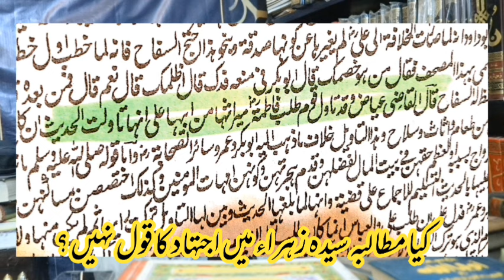کیا سیدہ زہراء کے مطالبہ فدک میں اجتہاد کا قول نہیں ؟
🌟 Discover the Spiritual Awakening | Muzzammil Umar Kazmi 🌟

🔮 Welcome to the Sacred Realm of Knowledge and Faith! 🔮

🌍 Dive into the depths of spirituality with Muzzammil Umar Kazmi, your trusted guide on a profound journey of Islamic wisdom and enlightenment.

📚 Our Channel Highlights:

✨ Thought-Provoking Sermons: Find inspiration and guidance through Muzzammil Umar Kazmi's insightful sermons that illuminate the path to a more meaningful life.

💡 Islamic Knowledge: Explore the depths of Islamic teachings, rituals, and history with thoughtfully curated content that enriches your understanding of your faith.

🌠 Motivational Talks: Let the light of faith and positivity shine upon you with uplifting discussions that empower you to overcome life's challenges.

🌏 Global Islamic Insights: Join us on a quest to uncover the beauty of diverse Islamic cultures and traditions from around the world.

🔥 Why Choose Muzzammil Umar Kazmi?

✅ Authenticity: With unwavering dedication to authentic Islamic teachings, Muzzammil Umar Kazmi ensures that every video resonates with the true spirit of Islam.

✅ Transformational Content: Our videos are not just informative but transformational, helping you apply Islamic principles to your daily life.

✅ Community: Become part of our growing community of like-minded individuals who share the love for spirituality and Islamic wisdom.

🙏 Thank you for choosing "Muzzammil Umar Kazmi" as your source of spiritual enlightenment. Together, we'll nurture your soul and strengthen your connection with Allah.

Feel free to customize this description to better fit your channel and message. The key is to make it engaging, informative, and inviting to potential subscribers.

جزاک اللہ🌹